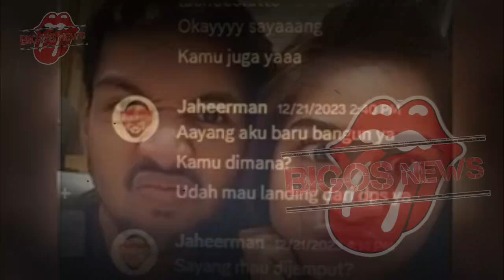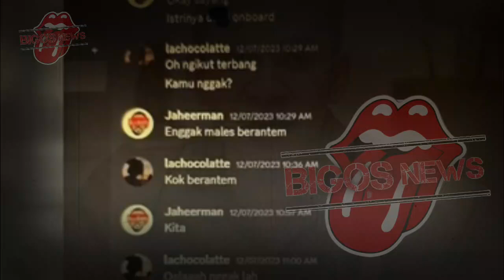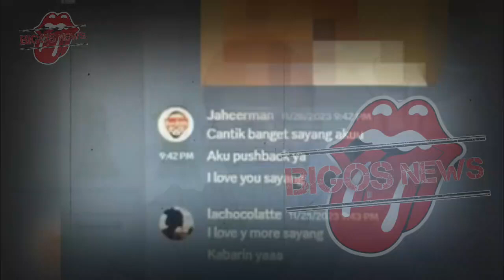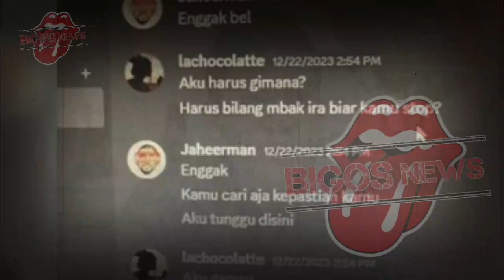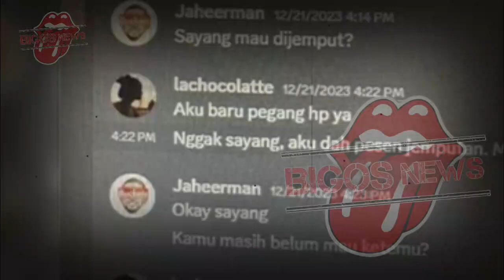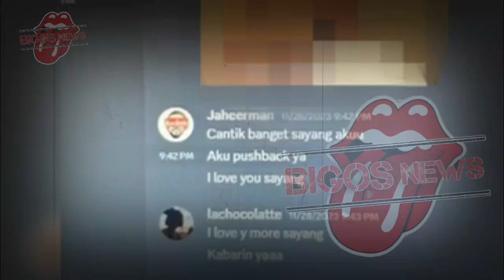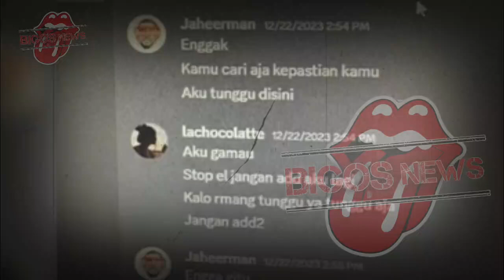JORDI ONSU BICARA JUJUR SOAL PERSELINGKUHAN,RUBEN ONSU,SARWENDAH,BETRAND PETO - GOSIP ARTIS HARI INI